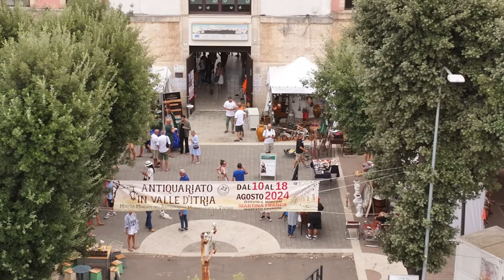XXIII Ed. Antiquariato in Valle d'Itria - Sintesi della manifestazione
Sintesi della XXIII Edizione di Antiquariato in Valle d'Itria, Martina Franca dal 10 al 18 Agosto 2024.

Immagini e montaggio a cura dell'Ufficio Stampa dell'Associazione Culturale Arca Promoter